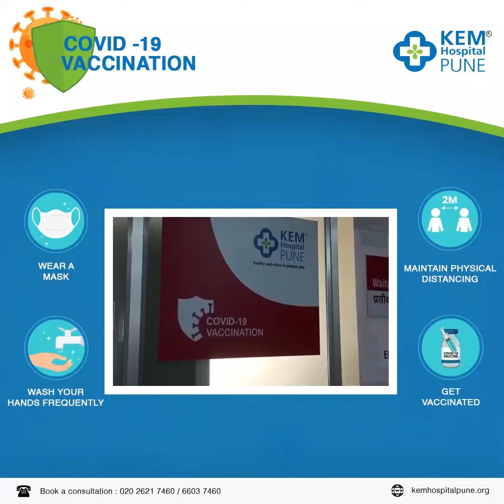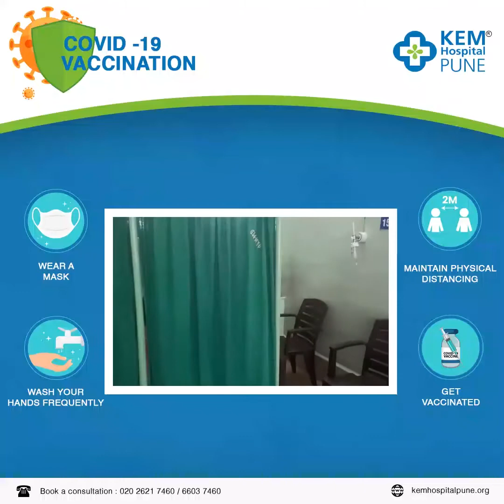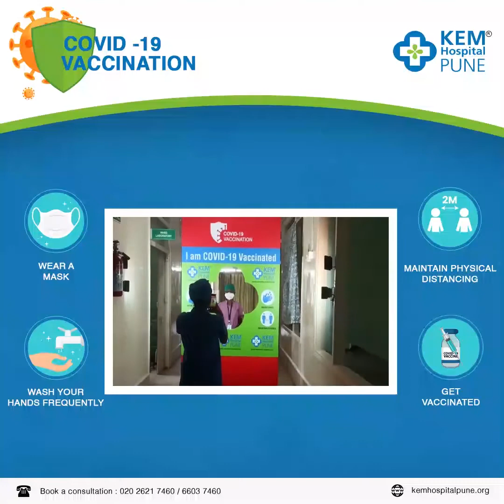COVIDVACCINATION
Here’s a glimpse of our healthcare workers being vaccinated at the KEM Pune.

With the official rollout of the COVID-19 vaccination we are vaccinating all our doctors and staff.

We take care of them so that they can take care of you!